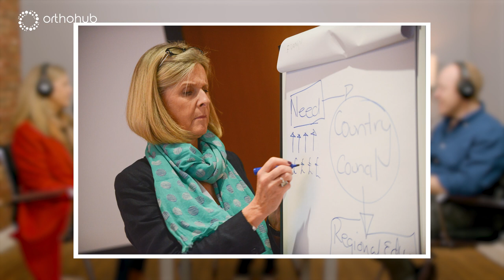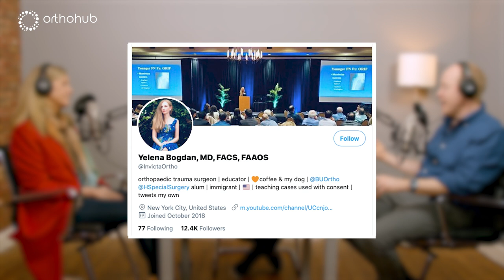episode 17: Lisa Hadfield-Law - orthohub see one / do one podcast — orthopaedic surgeons education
Join us for episode 17 of orthohub’s seeonedoone podcast for orthopaedicsurgeons.

In this episode, we are joined by a special guest who is dear to us and a valued friend of orthohub, Lisa Hadfield-Law.

Lisa has worked as a surgical education consultant for over 25 years and has trained over 15,000 surgeons from 68 countries within Europe, North America, Latin America and Asia Pacific.

During this time, she has been an official advisor to AO Trauma & AO Spine and has also been the education advisor to the British Orthopaedic Association and the Royal College of Surgeons for over a decade.

Lisa has a Masters in Higher Professional Education and is a Fellow of the Academy of Medical Educators.

Earlier in her career, Lisa was awarded Nurse of the Year by the Royal College of Nursing and the Department of Health, and more recently she was awarded the British Orthopaedic Association’s Presidential Merit Award in 2018.

Having been immersed in both cultures, Lisa is in a unique position to provide educational advice to surgeons.

In this wide-ranging conversation, we discuss:
- how Lisa got into medical education
- what the role of an educationalist actually is
- dealing with surgeons
- Kash and Pete’s first encounters with Lisa...good and bad learning environments
- how to make feedback useful and actionable
- dealing with trainees in difficulty…
- ...and the concept of the “trainer in difficulty”and impostor syndrome (even Pete Bates gets it!)